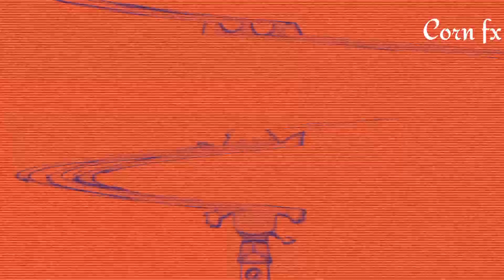A MAMMOTH SCENE +PINCH BULGE+PRISMATIC DISSOLVE..